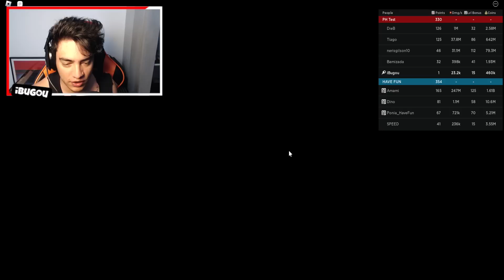VOLTEI NO UNBOXING SIMULATOR DEPOIS DE 2 ANOS! [ Unboxing Simulator Perk ]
FIZ O PET MEGA RARO DO UNBOXING SIMULATOR ROBLOX - Neste video jogando roblox em portugues eu fiz o pet mega raro ou pet mitico do unboxing simulator no roblox sem precisar usar os codigo unboxing simulator no evento de pascoa do unboxing simulator. easter unboxing simulator

🎥 Vídeo de Roblox todos os dias 12:00 ~ 15:00 ~ 18:00 🎥

😗 Instragram: @iBugou

🕹️ Meus Jogos:
SlipBlox
YouTube Simulator
The Piggysons